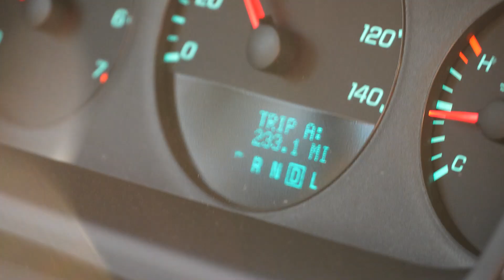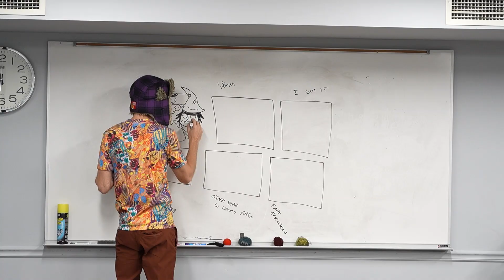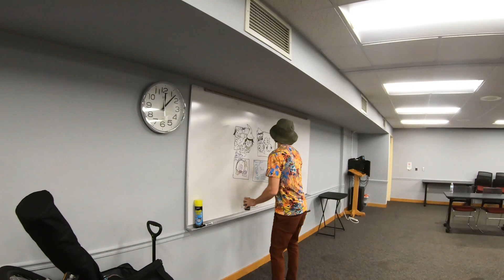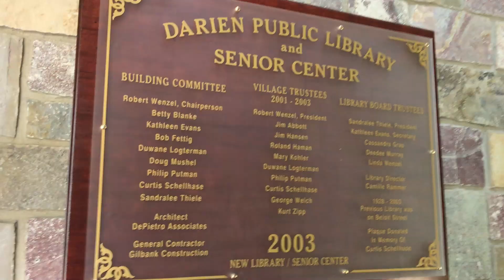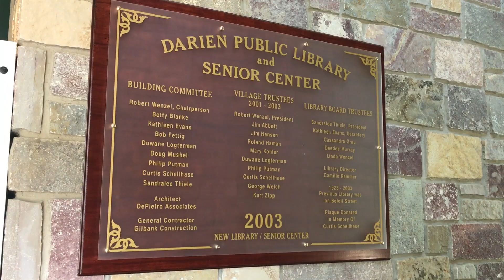A Day in the Life of a Traveling Artist: Inspiring Kids at Libraries